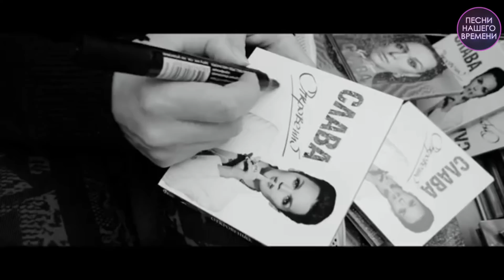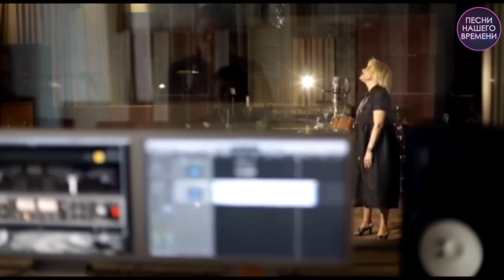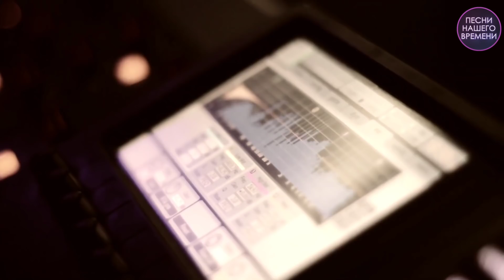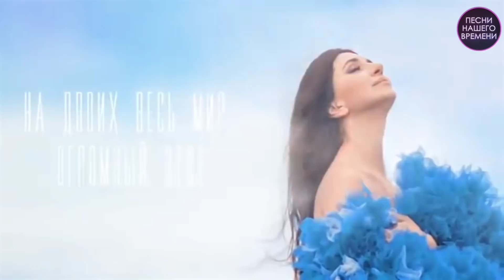САМЫЕ ДУШЕВНЫЕ ПЕСНИ 2020 🎤ИННА ВАЛЬТЕР💕ИРИНА КРУГ💕 ГРИГОРИЙ ЛЕПС💕СЛАВА💕ТРОФИМОВ💕ЖЕКА💕ЗАРА💕БУЛАНОВА💕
❤️САМЫЕ ДУШЕВНЫЕ ПЕСНИ 2020.❤️
🎧Лучшая подборка самых трогательных песен и видео.  Эти песни не оставят вас равнодушными.👌

1) Михаил Бублик  - "Иду за тобой" 00:00
2) Инна Вальтер "Привыкаю к боли" 03:24
3) Евгений Григорьев (Жека) "Айфон" 07:28
4) Слава "Я устала быть сильной" 11:33
5) Сергей Трофимов  "Прости" 14:54
6) Григорий Лепс&Тимур Родригес "Спасибо" 18:04
7) Татьяна Буланова "Единственный дом" 22:53
8) Игорь Слуцкий  "Не разменять себя по мелочам" 26:49
9) Катерина Голицына  "В личном пространстве" 32:05
10) Максим Куст  "Журавли" 36:04
11)  группа "Яуза"  "День ангелов" 39:02
12) Зара  "На двоих" 42:54
13) Руслан  Vega   "Путь звезды" 46:49
14) Ирина Круг  "Скучай" 50:46

Хиты, проверенные временем
🎤Новинки музыки 2020
🔥Любимые артисты
🎸Лучшие альбомы
🎬Любимые клипы
Шансон 2020

Права на произведение принадлежат United music group.

Оптимизация (не читать):